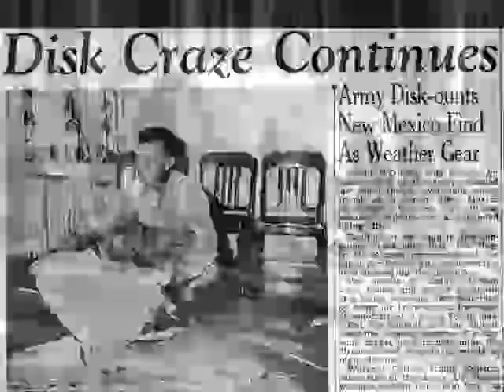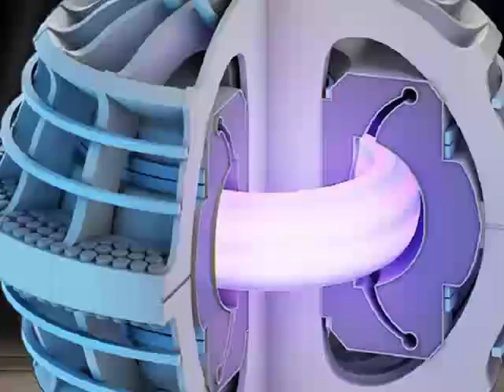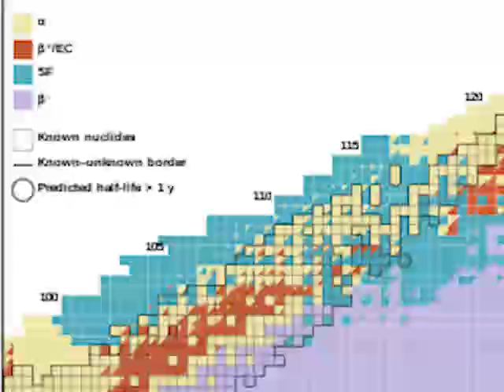Lacerta Q&A: How our governments came into possession of UFO material?